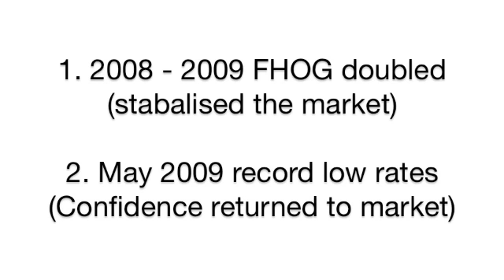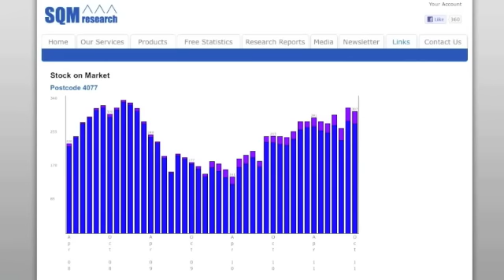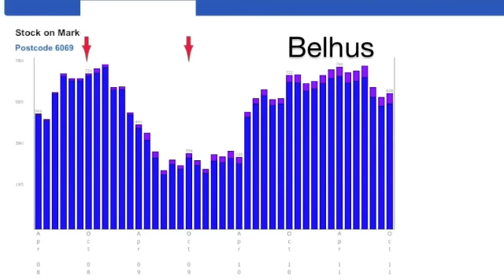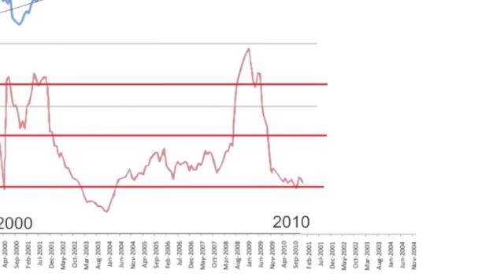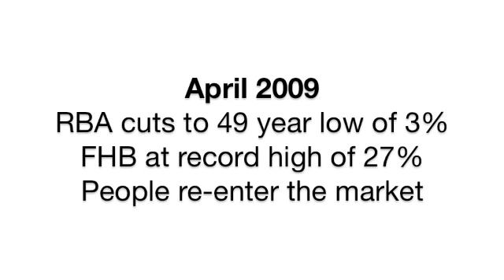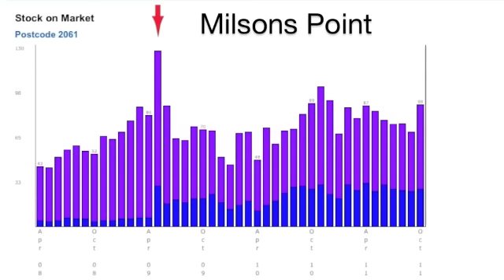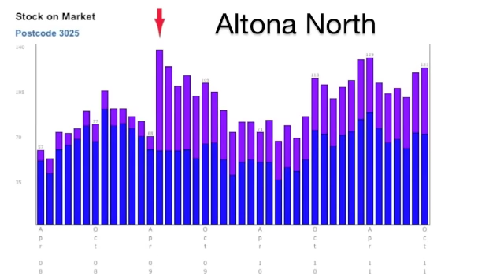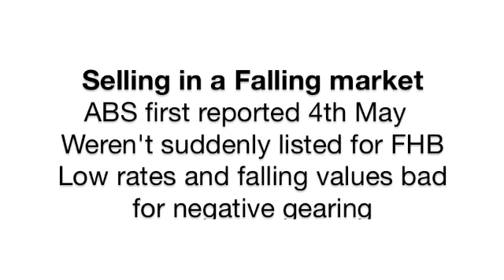Australian Property Bubble: 7. (PART 1) Know your SQM data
This video is broken into 2 because of its size.